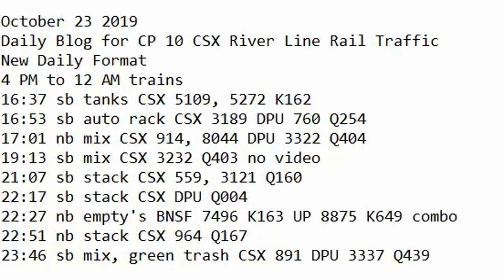October 23 2019 Trains 4 PM to 12 AM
4 PM to 12 AM trains
16:37 sb tanks CSX 5109, 5272 K162
16:53 sb auto rack CSX 3189 DPU 760 Q254
17:01 nb mix CSX 914, 8044 DPU 3322 Q404
19:13 sb mix CSX 3232 Q403 no video
21:07 sb stack CSX 559, 3121 Q160
22:17 sb stack CSX DPU Q004
22:27 nb empty's BNSF 7496 K163 UP 8875 K649 combo
22:51 nb stack CSX 964 Q167
23:46 sb mix, green trash CSX 891 DPU 3337 Q439